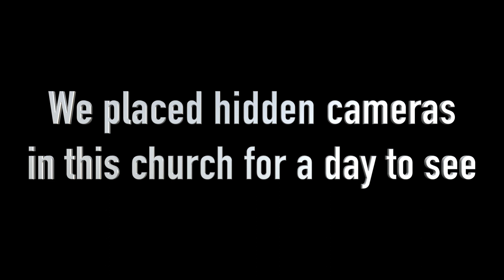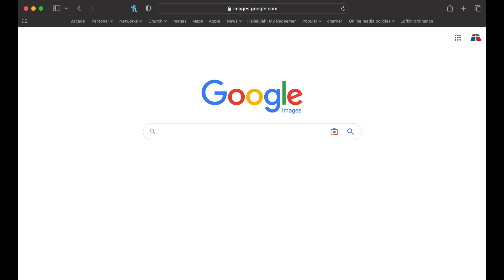A Day in the Life of a Youth Pastor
Crazy video about youth pastor life.